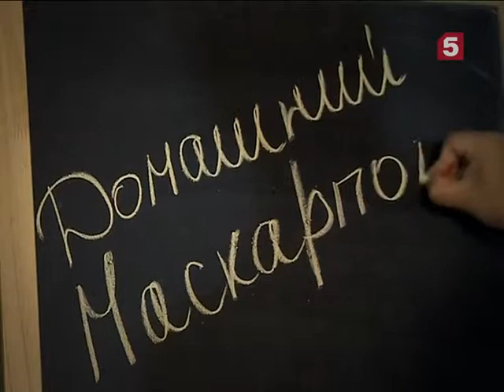Маскарпоне: рецепты консервации от "Утра на 5"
Для получения сыра Маскарпоне, без которого невозможно приготовить так полюбившийся многим десерт Тирамису, никаких особенных продуктов не нужно. Берём только сметану, лимон и сахар по желанию.